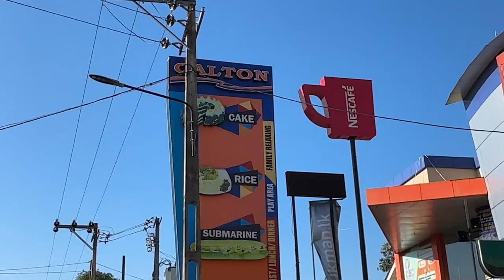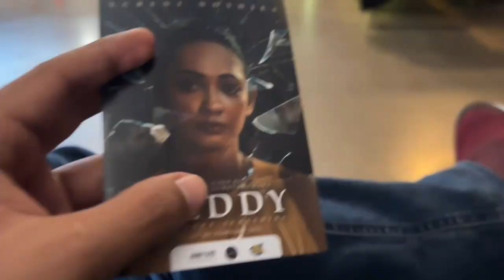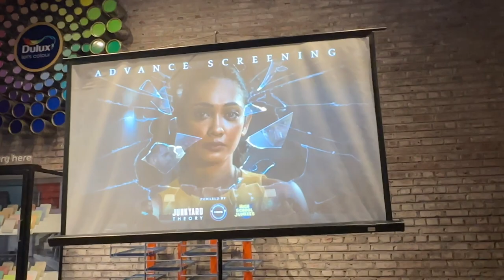"Teddy" Short Film Advance Screening 01 | Yureni Noshika @HighSchoolJunkies - Vlog 154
"Teddy" short Movie Advance Screening | Yureni Noshika  High SchoolJunkies   - Vlog 154
Teddy short film
High school junkies teddy
Negambo vlog